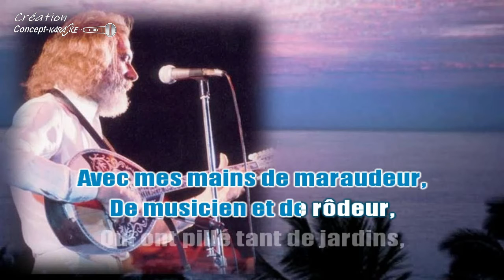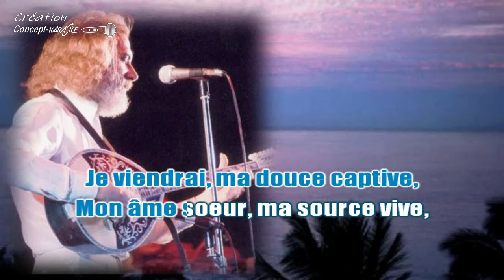Georges Moustaki - Le métèque